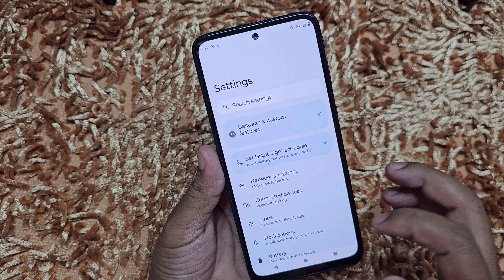How to factory reset moto g31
Let's see how to factory reset Moto g31